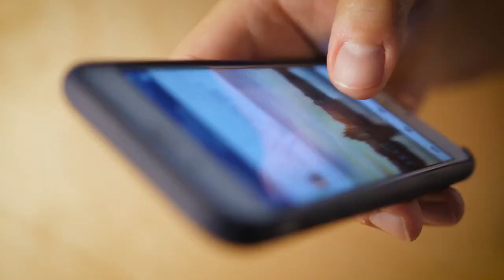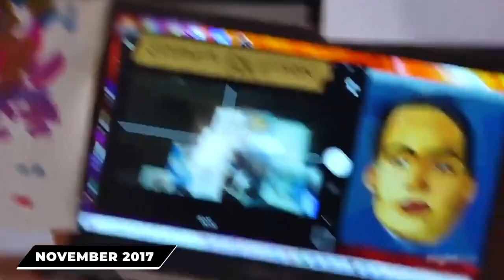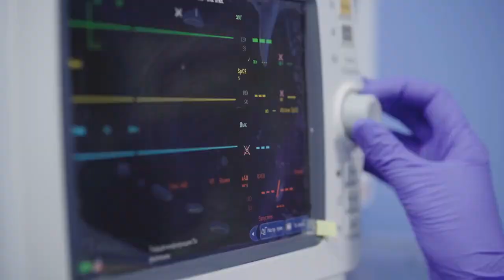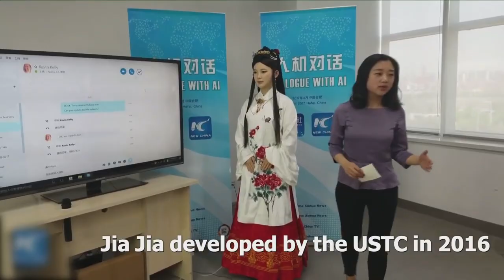LEAKED The Rise Of Female AI Pleasure Robots!